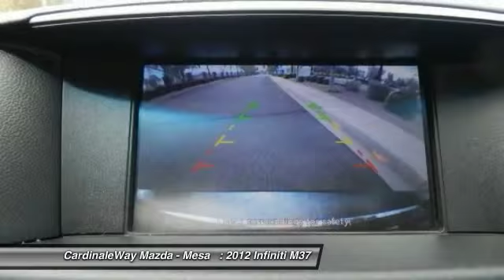2012 Infiniti M37 Mesa AZ P5428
6343 E. Test Drive

Hurry in! Car buying made easy! Previous owner purchased it brand new! Want to save some money? Get the NEW look for the used price on this one owner vehicle. This fantastic Infiniti is one of the most sought after used vehicles on the market because it NEVER lets owners down. Stop by CardinaleWay Mazda Mesa today! Vehicle price and availability are subject to change without notice.